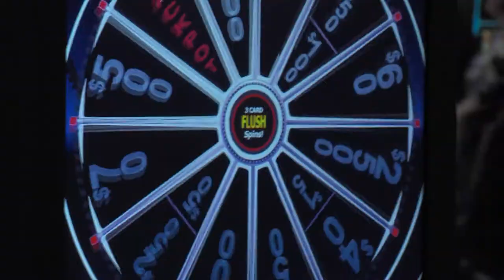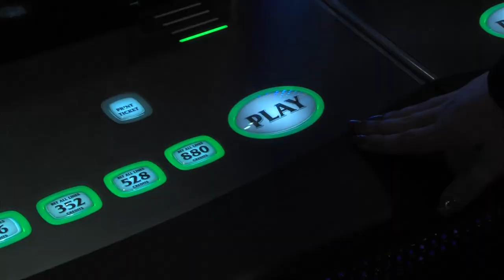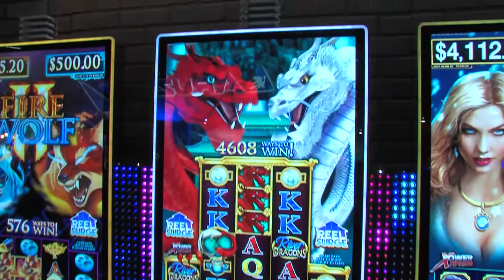AGS at G2E 2016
The booth theme this year reflects the company's growth and is a great environment to showcase their new tables, licenses and products. This year, AGS is launching the Bonus Spin, which taps into a millennial market as they are able to give away non-cash awards like a nightclub table or a cabana at a pool.